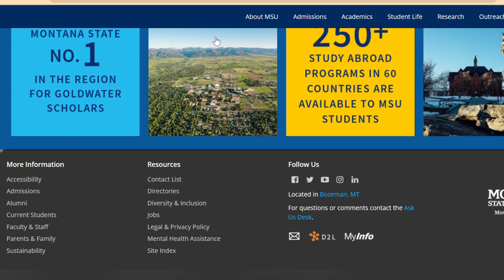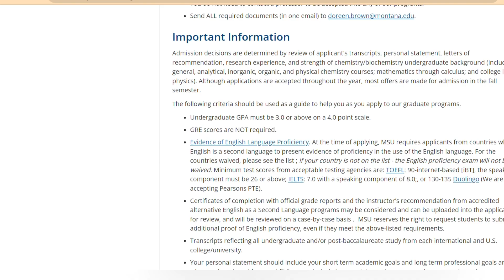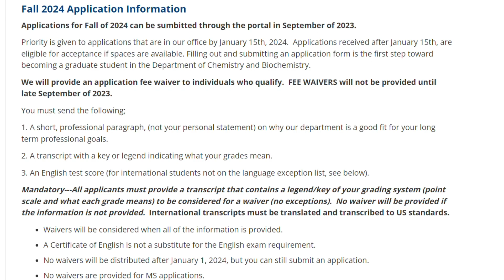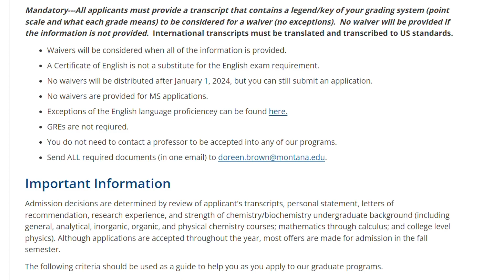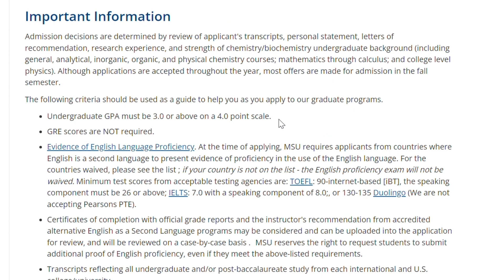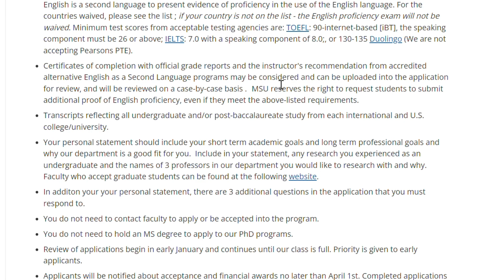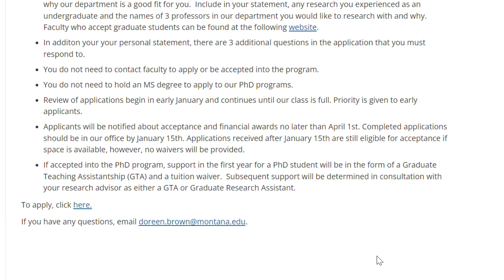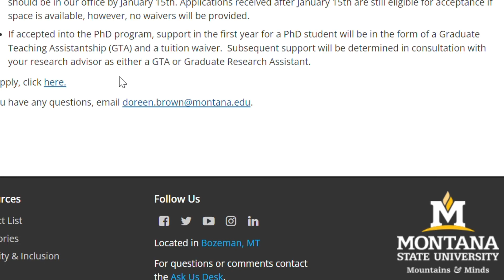Apply for free to pursue Ph.D. with a Bachelor's degree in this U.S university| No Masters needed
Seen these?